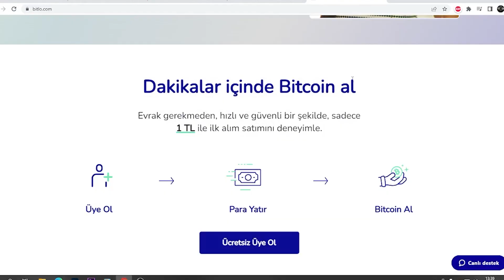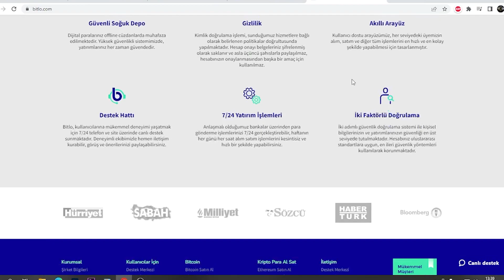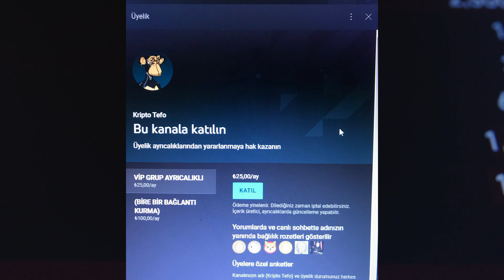Dikkat: Devasa Dogecoin (DOGE) Aktarımları Ne İfade Ediyor?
BİTLO KAYIT OLMA LİNKİ :
dogecoin analizi.doge coin yükselir mi.doge coin son dakika.dogecoin son durum.dogecoin yükselir mi.dogecoin canlı analiz.dogecoin alınır mı.dogecoin tesla elon musk.dogecoin ne olacak.dogecoin nedir.dogecoin nasıl alınır.dogecoin nedir.dogecoin elon musk.nft,metaverse.Başarılı bir kripto para alım satım platformlarından bir tanesi olan Robinhood, Dogecoin‘e verdiği destekler ile tanınıyor. DOGE desteğinden ötürü Shiba Inu listelemesini dahi geciktiren Robinhood, DOGE aktarımı yapmaya devam etmekte.

Başarılı bir veri sağlayıcısı olan Doge Whale Alert’in aktardıklarına göre, bugün itibariyle Robinhood tarafından yaklaşık 218 milyon dolar değerinde 3,2 milyar adet DOGE soğuk cüzdanlara taşındı.

Dijital varlıkları soğuk cüzdanlarda tutmayı tercih eden Robinhood, olası saldırılara karşı platformunu ve kullanıcılarını güvenceye almak için çalışmalarına devam etmekte.